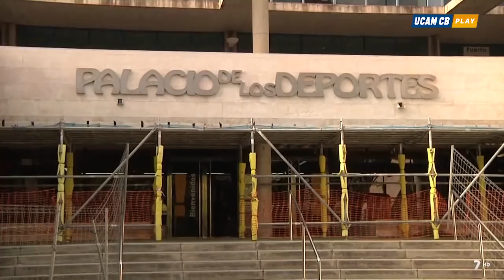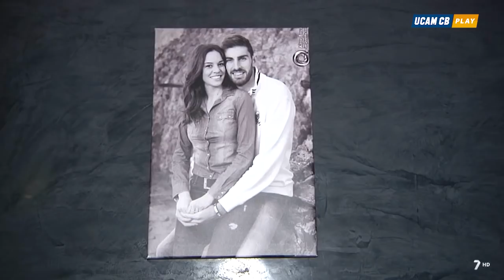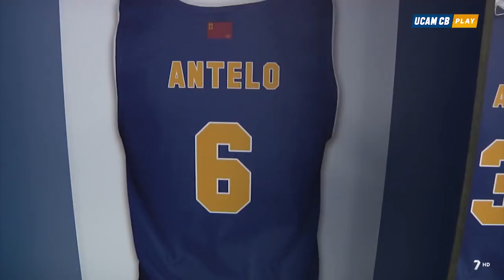Reportaje de José Ángel Antelo en el programa Objetivo 7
José Ángel Antelo recibió junto a Ainara, su mujer, y Julen, su hijo a Nuria Villa y al equipo de Objetivo 7, programa de 7 TV Región de Murcia.